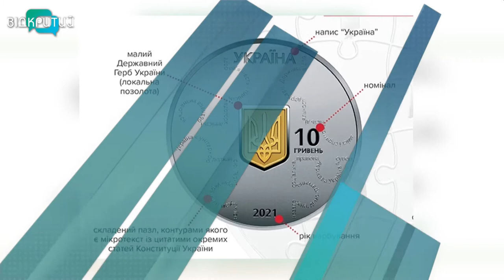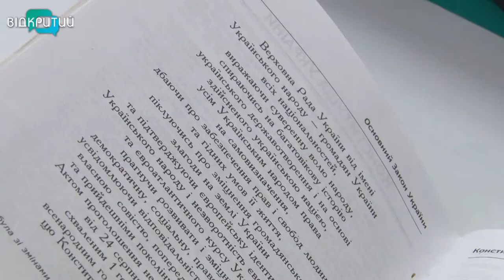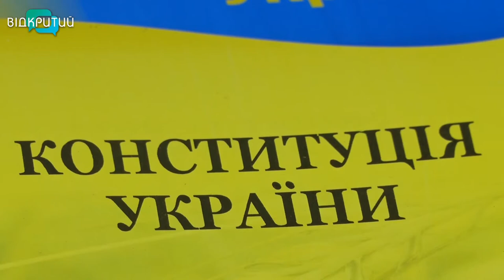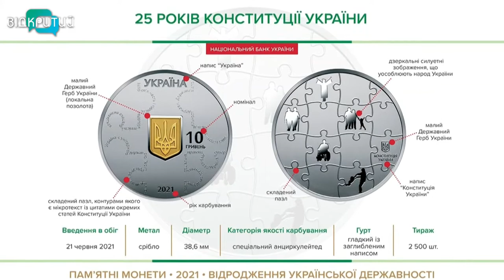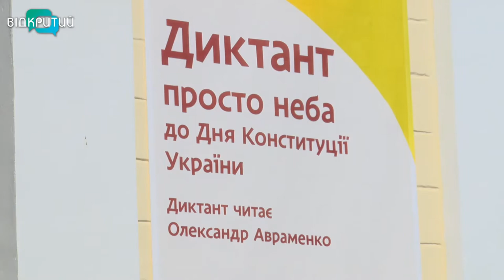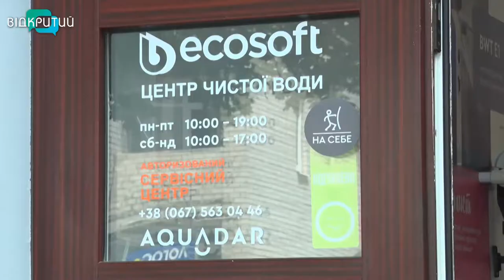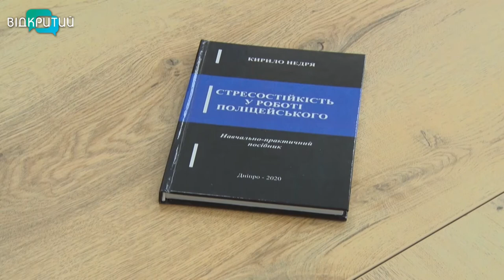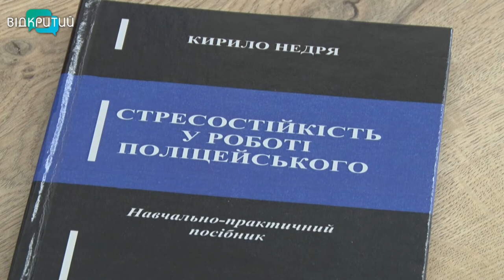Новини OPEN NEWS від 28 червня 2021 року 20:15